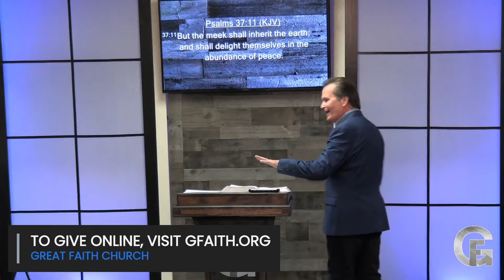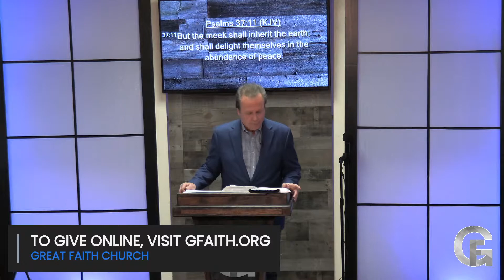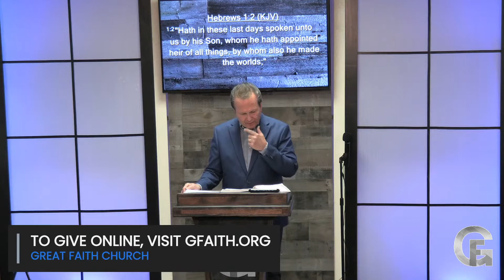"Keys to Answered Prayer" Series Part 1 - Pastor Jeff Backer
"Keys to Answered Prayer" Series Part 1 - Pastor Jeff Backer - Learn how to make your prayer a declaration and get results!